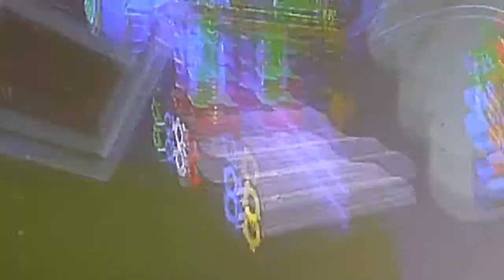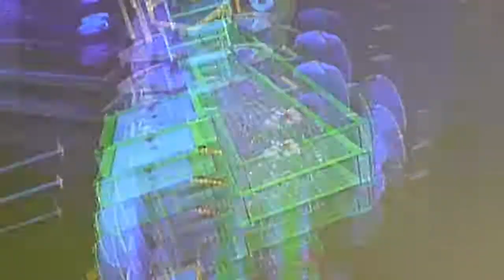Let's Play Super Mario Galaxy Partie 30 - Jouets et gravité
Aujourd'hui nous terminons la boucle océane et nous commençons le coffre à jouets en combattant Méchabowser.